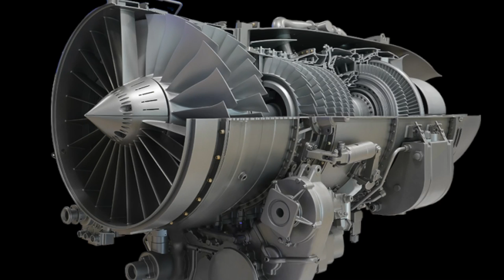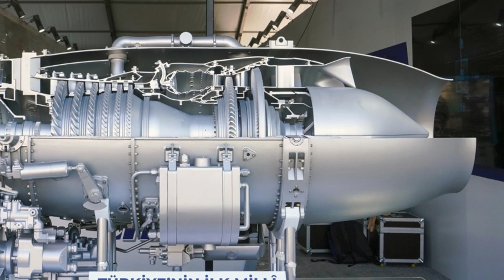Türkiye'nin ilk turbofan motor TF6000 TEI Genel Müdürü Prof. Dr. Mahmut Akşit anlatıyor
TEI tarafında geliştirilen 6 bin libre itiş güçlü TF6000 motoru, 2023'ün ilk aylarında çalıştırılacak. Böylelikle Türkiye'in ilk turbofan motoru testlere başlamış olacak. İlk tahta TF6000 serisi MİUS olarak bilinen Kızılelma'da kullanılacak. TEI Genel Müdürü Prof. Dr. Mahmut Akşit gelişmeleri Tolga Özbek'e Samsun'da yapılan TEKNOFEST sırasında anlattı.
Videomuzun müziği, değerli takipçimiz Selçuk Çelebi tarafından hazırlandı:
Kanalı  @Ambient Music Selcuk Celebi   Eserlerine ulaşmak için: